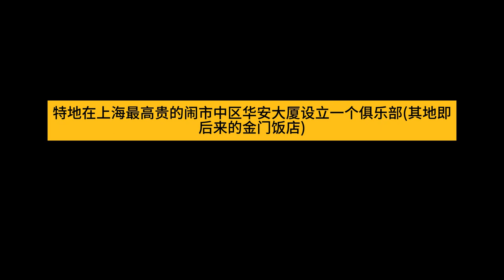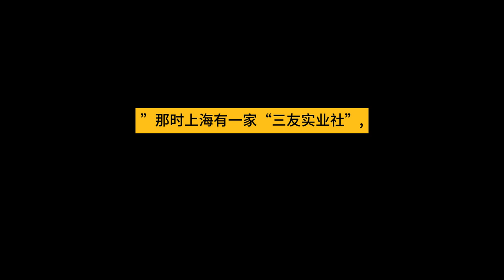抗战时代生活史 - 陈存仁 第四章 -04-06